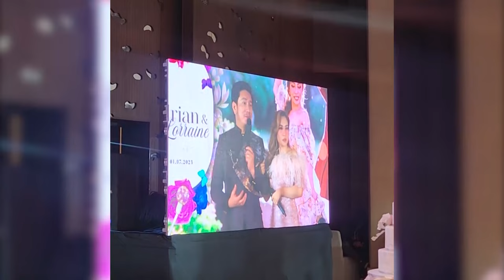KASAL NA SI CHRIS TSUPER!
Super late post na ito. Pero posting anyway kasi worth it ang pa-surpresa sa birthday ni Chris Tsuper and ung kanyang napakagandang kasal. Congratulations partner.